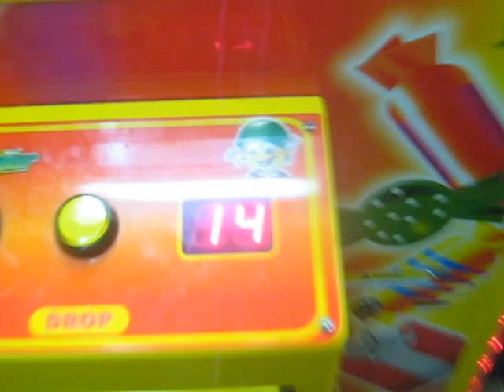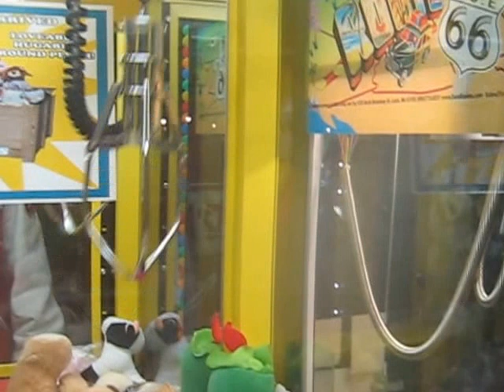TOY SOLDIER CLAW MACHINE@EL RANCHERITO 10 DOLLAR CHALLENGE A SCORE OF 2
TODAY I HEAD OVER TO MY LOCAL EL RANCHERITO TO FACE THE TOY SOLDIER HERE IS THE TEN DOLLAR CHALLENGE THAT DIDNT GO AS WELL AS I HAD HOPED SO SINCE I ONLY WON TWICE OUT 20 PLAYS MEANIN THE RATIO WAS 2 AND 20 PERCENTAGE RATE IS A 10% PAYOUT RATE